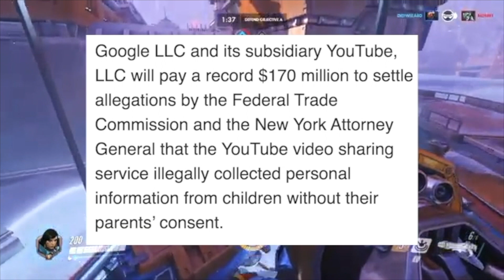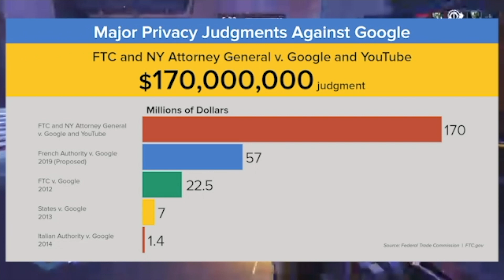IS 2020 GONNA BE THE WORST YEAR FOR YOUTUBE??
➳ Title: IS 2020 GONNA BE THE WORST YEAR FOR YOUTUBE??

lang=en

➳ ROBLOX: iSoccer101
➳ Steam: iiAlexP
➳ Minecraft: iiAlexP
➳ PSN: iiAlexP

aka (JasserFX)